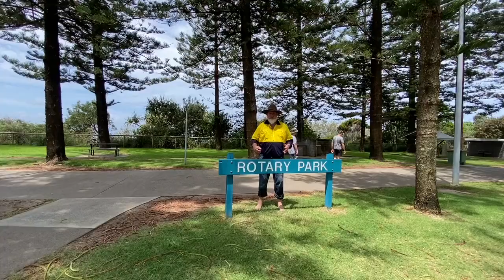Your New Backyard On The Gold Coast, Ft. Clay | Draw 524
Because our $3.18 Million Gold Coast Prize Home Draw is so low-maintenance due to Body Corp taking care of all the facilities, Clay hasn't had much to do these days 😉 Don't tell Jo, but he decided to go for a cheeky fish across the road from this luxury apartment! This could be your new lifestyle after winning 💗 Check out First Prize

Draw closes Sunday 5 March
Drawn Monday 6 March